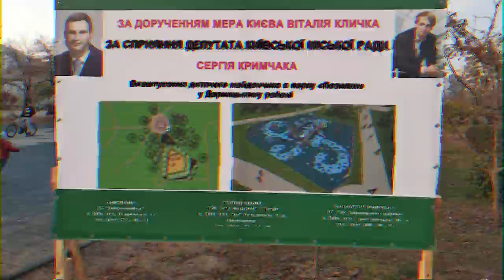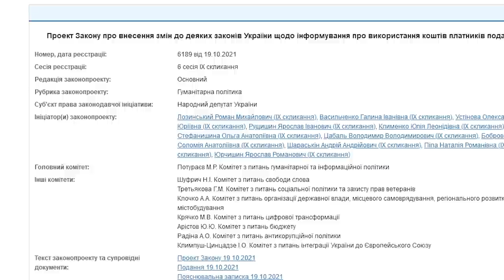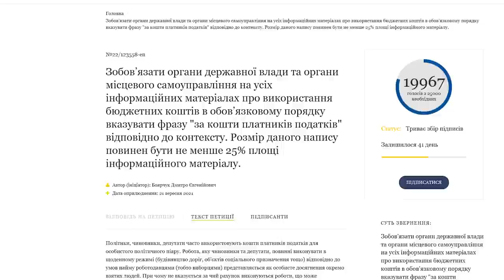Досить піаритись за наші гроші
Ви точно бачили ці плакати, розтяжки, стенди, білборди.

Особливо багато їх перед виборами.

І все б нічого, але усі ці досягнення зроблені за кошт самих платників податків - громадян України.

Настав час цивілізувати цей фестиваль «подарунків громаді».

Вихід є.